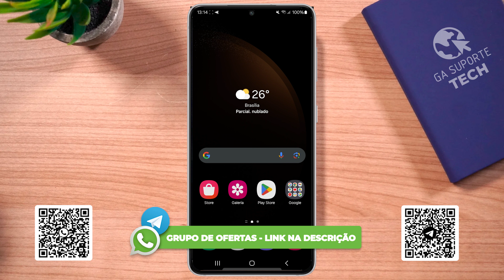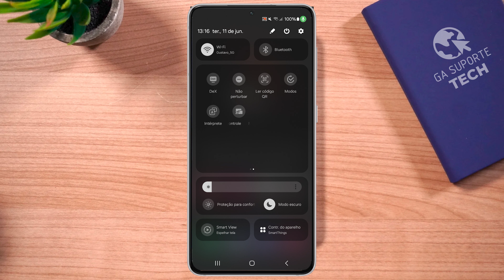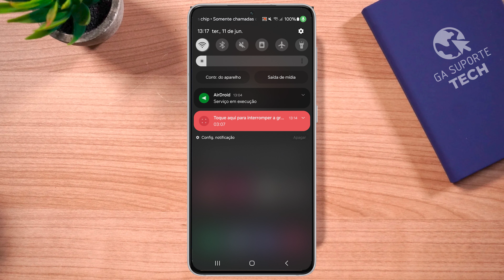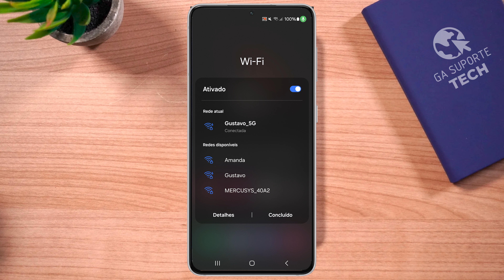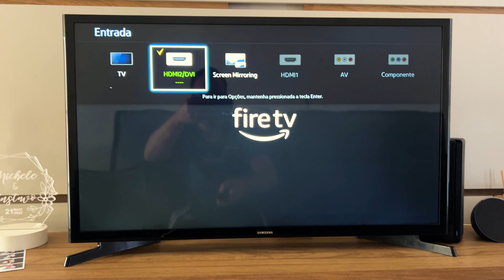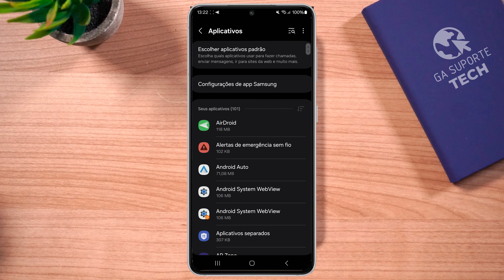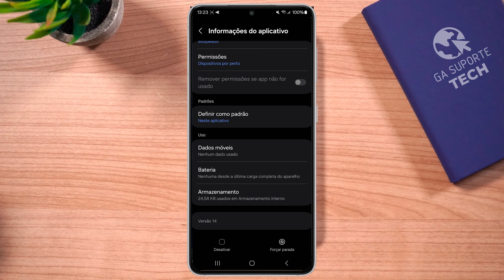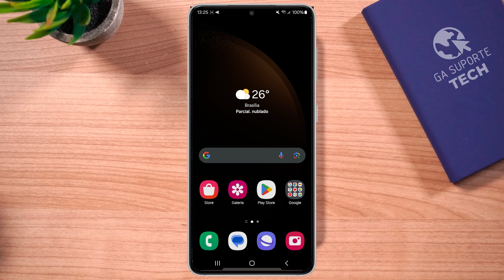CELULAR NÃO ESPELHA NA SMART TV? RESOLVIDO!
★ Smart TVs que recomendo! ★
➡️ Smart TV LED 32″ HD AOC ROKU TV

➡️ Smart Tv 55 Polegadas Crystal Uhd 4k 55cu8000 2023 Samsung

➡️ Smart TV LED 55′ / 50' 4K UHD TCL 55P635 – Google TV, Wifi, PRETO